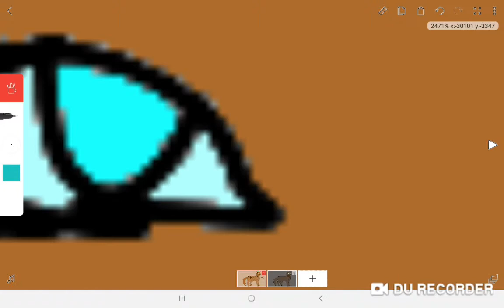Os pais de Molly (desc)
Molly n é mais irmã do Dinger ;-; eles morreram atropelados, holly sobreviveu.mas dps morreu de tosse verde